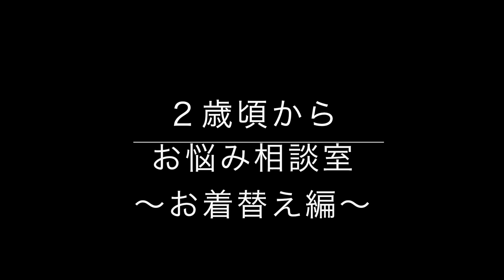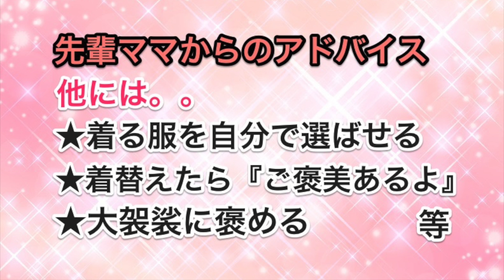毎日、朝のお着替えをイヤイヤ！どうしたらいいの!?ママも忙しいのに～。。。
毎日、子どもの『イヤイヤ』から始まる朝。お着替えさせて朝ごはん食べさせて～。。とスムーズに進む事が少ないイヤイヤ期。ただでさえ朝は忙しいのに少なからずイライラしてしまうママも多いのではないでしょうか。新米ママは今回、二人のお子さんがいる先輩ママに相談してみました。先輩ママがナイスな事を教えてくれましたよ。なるべく子どももママも笑顔で過ごせるように是非参考にしてみてくださいね☆

【関連動画】
寝起きの悪い子どもの起こし方！ママの経験談♡

☆先輩ママにお悩み相談☆歯磨きをしてくれるようになるには？

この動画の関連情報「生後2歳 0ヶ月 子どもの成長」